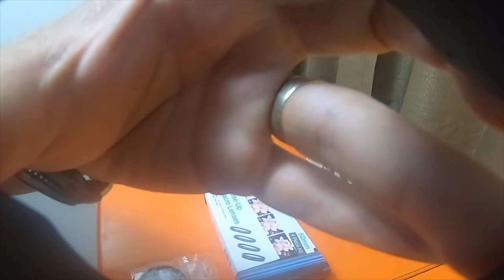Electronic Tool Haul - GoPro Lens Accessories Ebay Deal